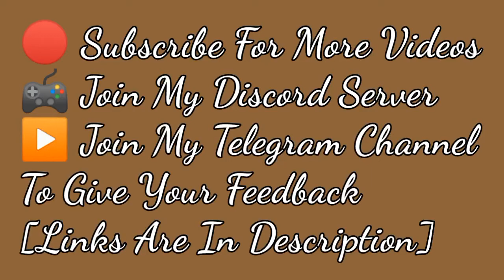NEFFEX - HOPE|Stumble Guys MONTAGE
Game Name - Stumble Guys